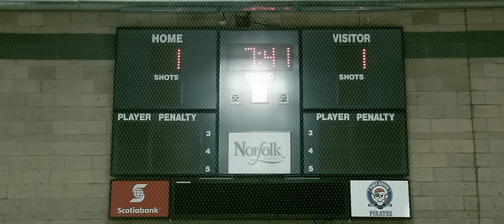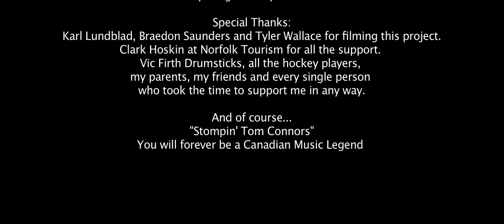DRUMMING DURING A HOCKEY GAME?!